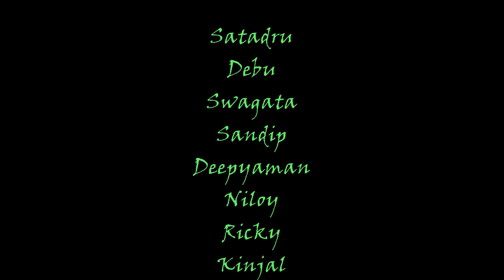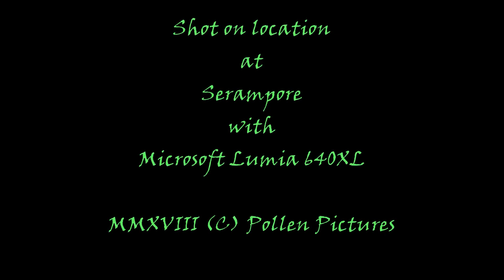Fly High Club : Sankranti Kite Fighting 2018 at Serampore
Brief account of our kite fighting on 14th January 2018 at the Adhikary Residence's terrace at Serampore! Enjoy!